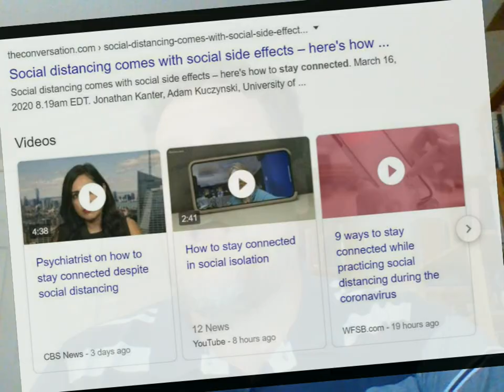Stay connected to Jesus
NIV  John 15:1 "I am the true vine, and my Father is the gardener.
 2 He cuts off every branch in me that bears no fruit, while every branch that does bear fruit he prunes so that it will be even more fruitful.
 3 You are already clean because of the word I have spoken to you.
 4 Remain in me, and I will remain in you. No branch can bear fruit by itself; it must remain in the vine. Neither can you bear fruit unless you remain in me.
 5 "I am the vine; you are the branches. If a man remains in me and I in him, he will bear much fruit; apart from me you can do nothing.
 6 If anyone does not remain in me, he is like a branch that is thrown away and withers; such branches are picked up, thrown into the fire and burned.
 7 If you remain in me and my words remain in you, ask whatever you wish, and it will be given you.
 8 This is to my Father's glory, that you bear much fruit, showing yourselves to be my disciples.